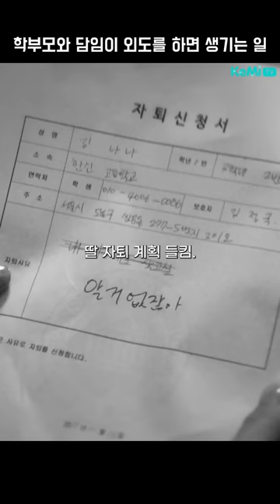학부모와 담임이 외도를 하면 생기는 일 | 드라마스페셜 나쁜가족들 | KBS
[케미씨네쇼츠]
제작
프로그램/부제 : 드라마스페셜 / 나쁜 가족들